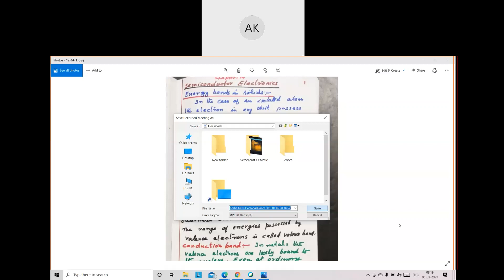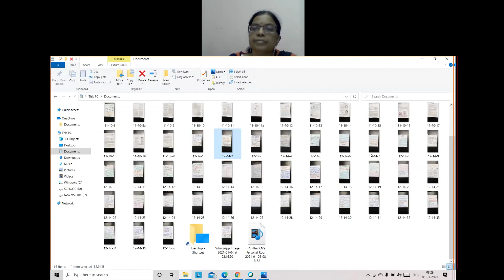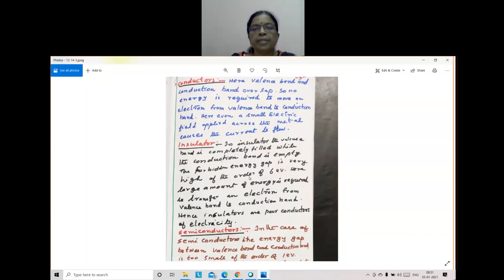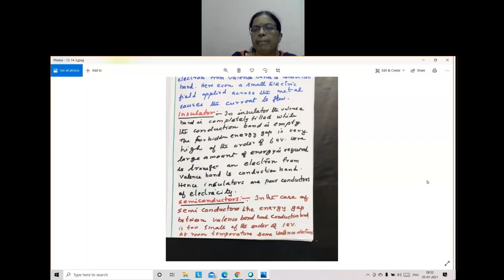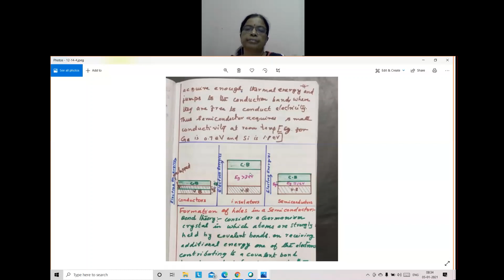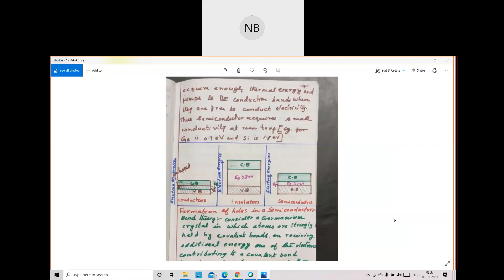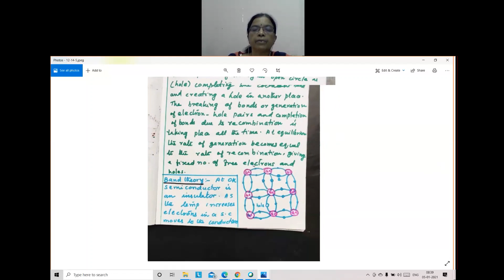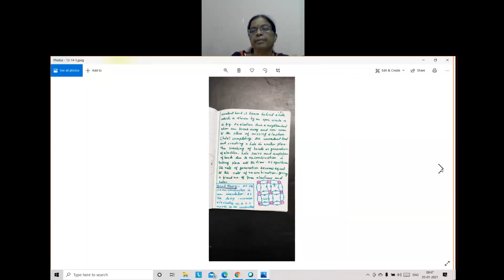semiconductors revision 1